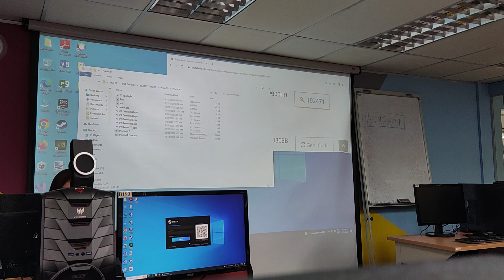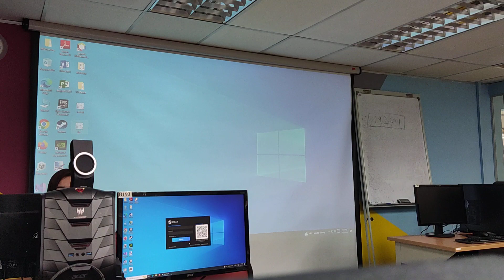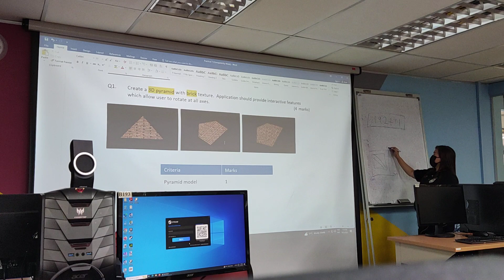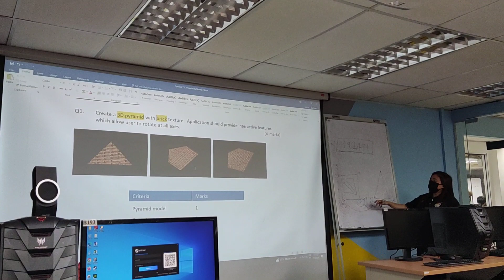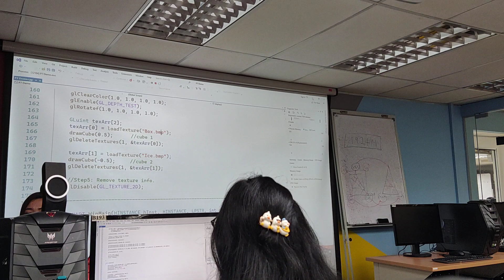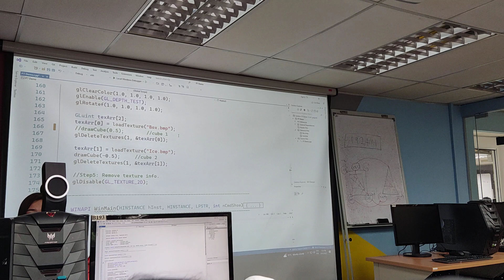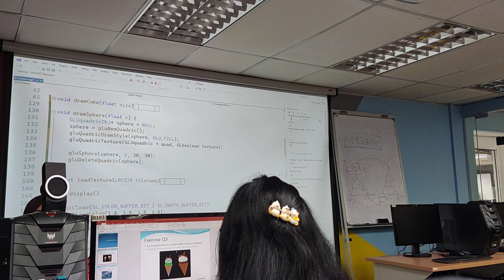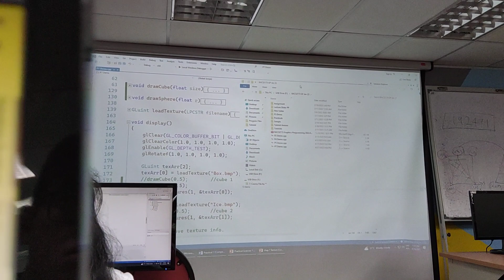Graphic Week 11 Practical01